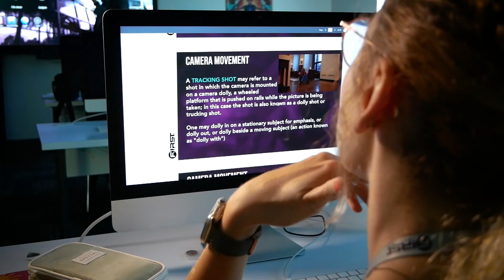FILM DEMO REEL 2023